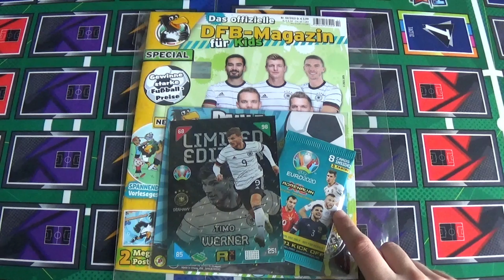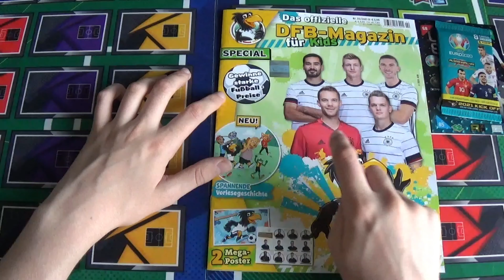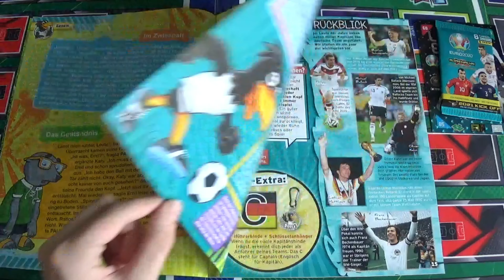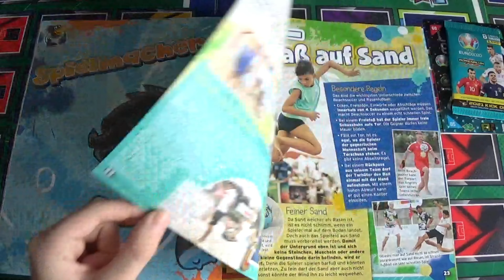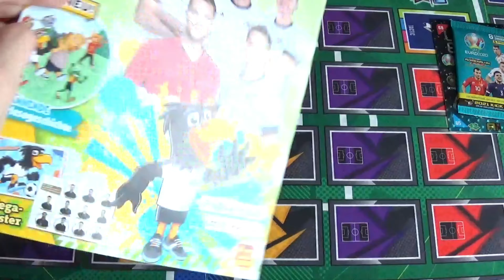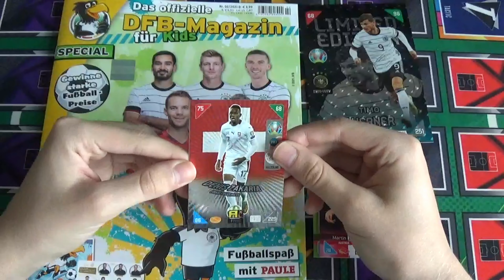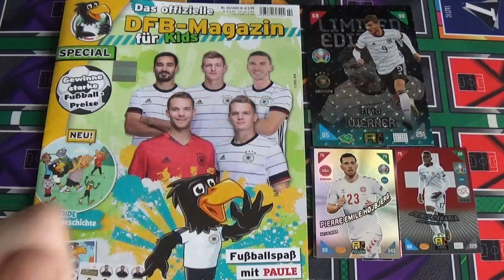Panini DFB-Fußballspaß mit Paule Magazin 02/21 Unboxing!😍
Mein Stickermanerger:Hendrik10

Meine Kamera

Elgato HD60S